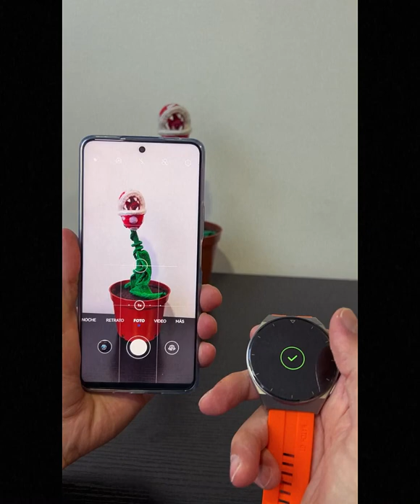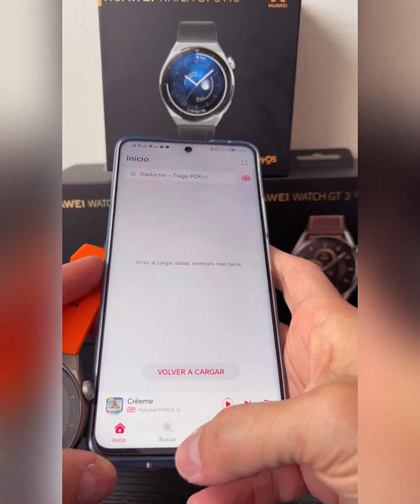Todo lo que debe saber antes de comprar un Watch GT 3 Pro de Huawei!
Todo lo que debe saber antes de comprar un Watch GT 3 Pro de Huawei! Vea todos los detalles en el siguiente enlace

Este podría ser el mejor Smartwatch de Huawei pero hay varias cosas que debe saber acerca del WatchGT3Pro antes de comprarlo!